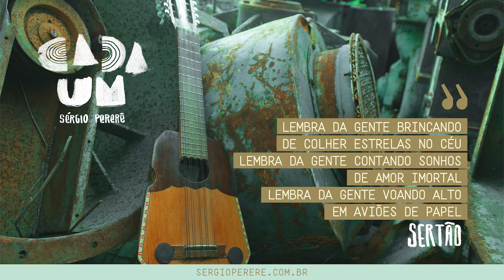Sérgio Pererê - Faixa a faixa CADA UM (Sertão)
Sertão (Sérgio Pererê)

Lembra da gente brincando
De colher estrelas no céu
Lembra da gente contando sonhos
De amor imortal
Lembra da gente voando alto
Em aviões de papel

E aquele jardim
Que era o nosso sertão
Ser tão feliz
Pois então...

Não acabou
É só mais um temporal
Temos um canto sereno
Acima do bem e do mal
Seja forte
Quando o vento norte
Te experimentar
Tudo é parte
Da longa jornada
Rumo ao nosso lar

E aquele jardim
Ser tão feliz
Pois então...

SÉRGIO PERERÊ voz
RICHARD NEVES vocais e teclados
BARULHISTA bateria eletrônica e sampler